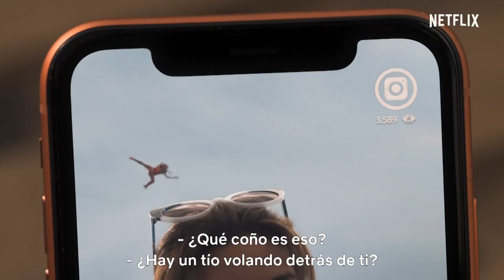El Vecino Temporada 1 (2019) Netflix Serie Tráiler Oficial Español Latino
Javier es un treintañero que no sabe (o no quiere) lidiar ni con la madurez, ni con su novia, y al que un día le cambiará la vida al conseguir los poderes de un superhéroe. Basada en el cómic de Santiago García y Pepo Pérez.